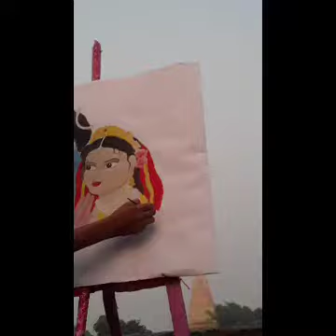How to make mahadev parvati painting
maahadev ki painting paint by water colour ,poster colour also acrylic colour,
given a lot of time  to make it
it is realy a hard work, I work hard for making videos.😥

so guys plz plz plz...